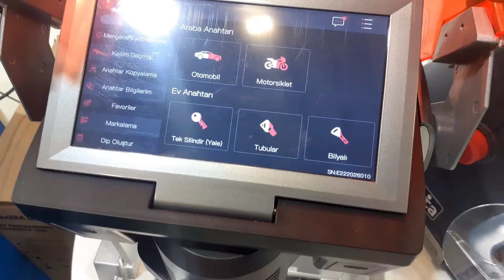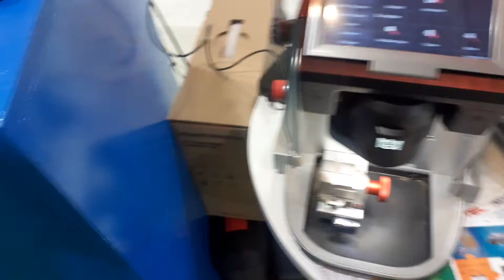تعليم برمجة المفاتيح والريموتات |كورس برمجة السيارات الحديثة .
✅ تدريب في مجال برمجة السيارات
✅ تدريب اونلاين
✅ خدمة شراء آجهزة برمجة السيارات
✅ دعم فني وتدريب بعد الشراء

أوتوميكانيا اسطنبول 2022

📌المعرض التجاري الدولي الرائد في تركيا لصناعة السيارات ، أكبر معرض تجاري في العالم لقطاع خدمة بيع معدات وأدوات الورش ومراكز صيانة وبرمجة السيارات.